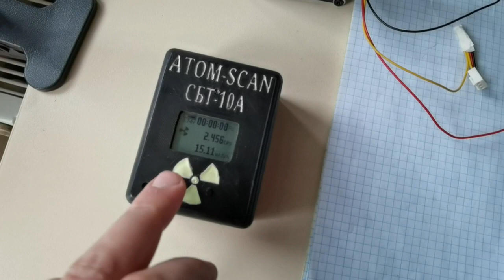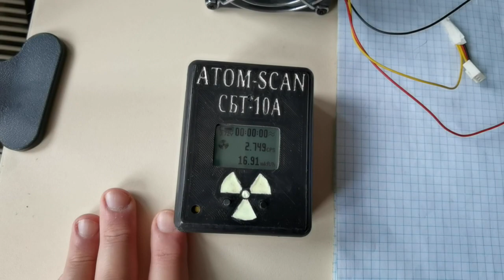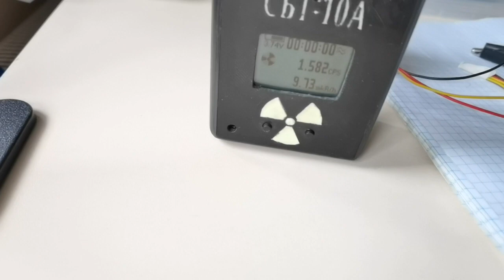☢️ Atom-scan.com ОРЕНДА ПРОДАМ КУПЛЮ РЕМОНТ Dosimeter Geiger counter Radiation Атом-скан ATOM-SCAN™®